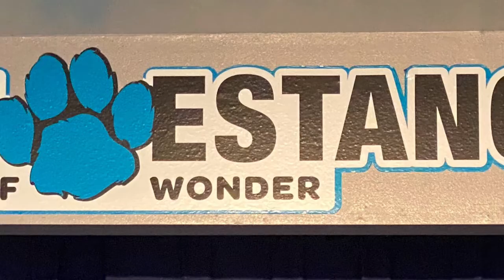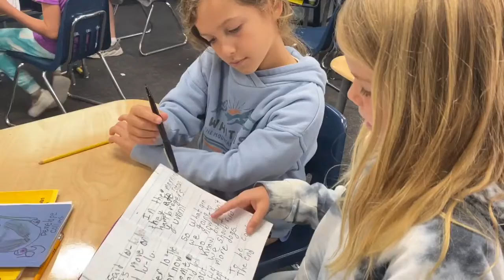ME Board of Education Presentation May 2022